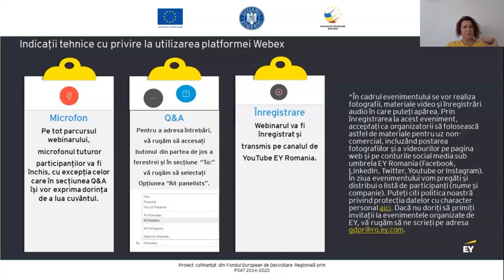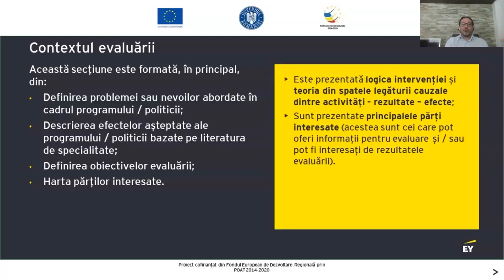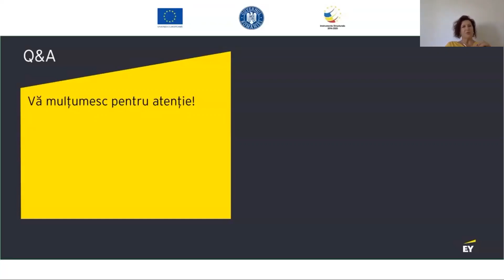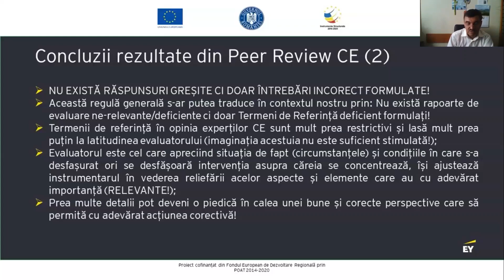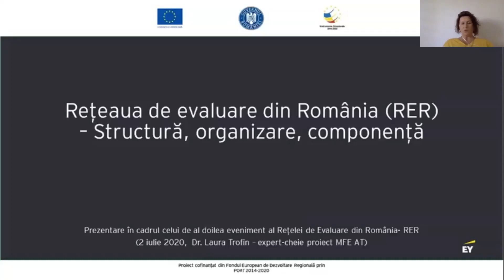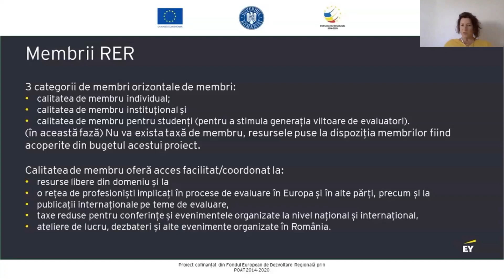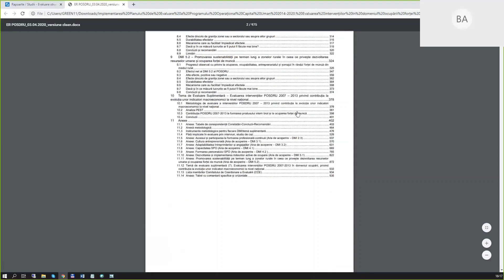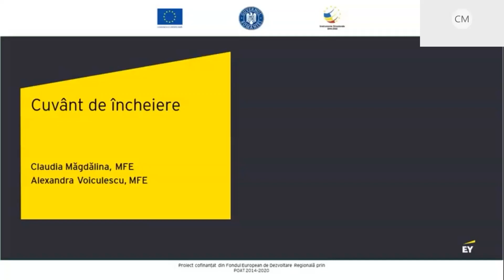A doua reuniune RER Schimb de bune practici Raportul de evaluare și funcționarea RER